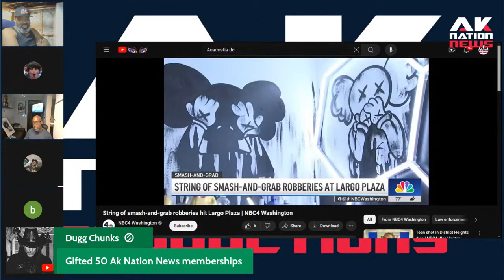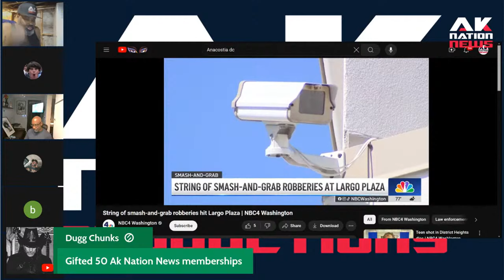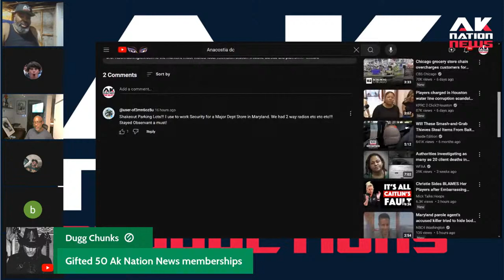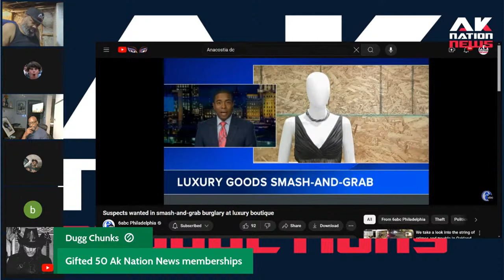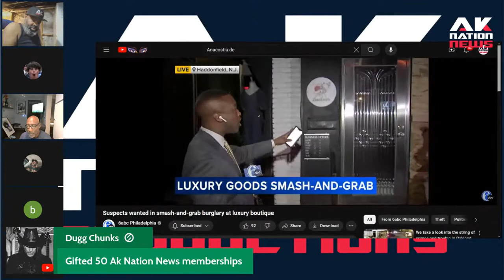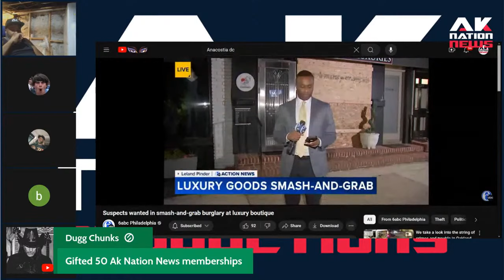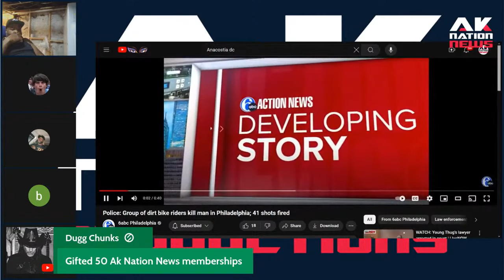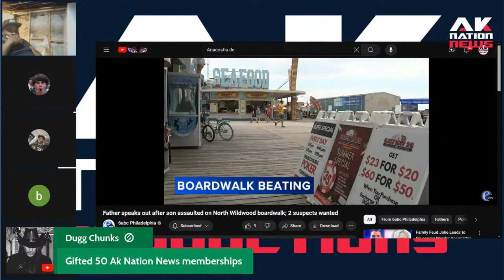An affluent Black town & an affluent white town have different solutions to the same crime problems.